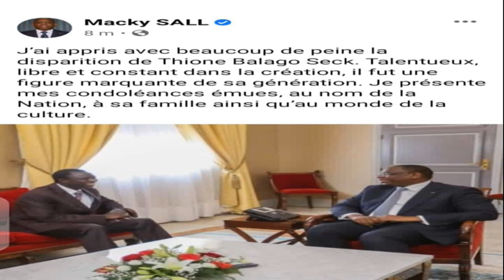Edition Spéciale - Hommage à Thione Ballago Seck - 14 Mars 2021 - Partie 4